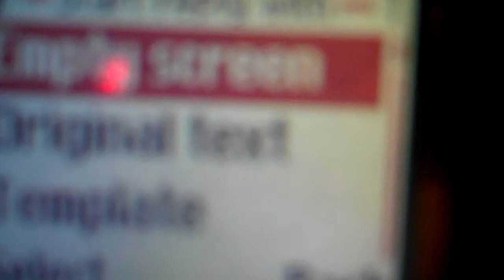dudu mom madrigal snee